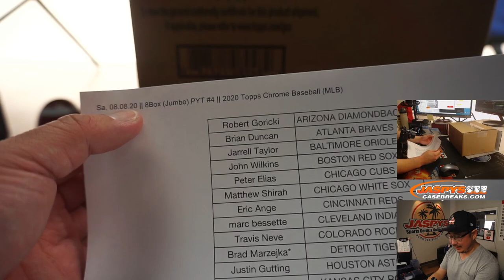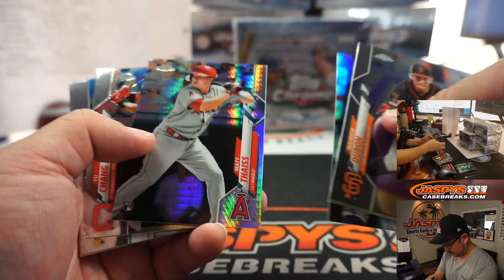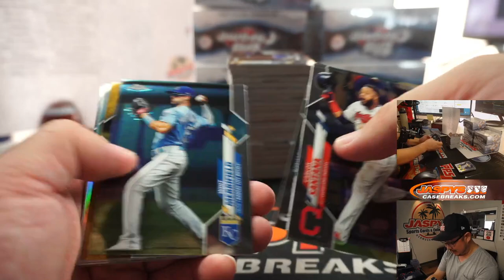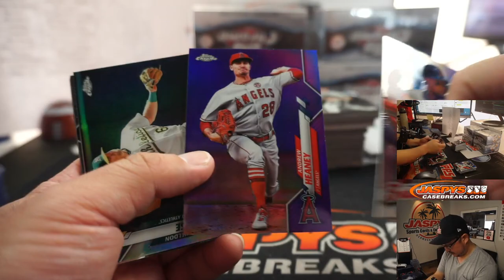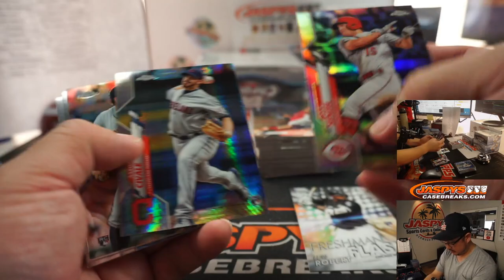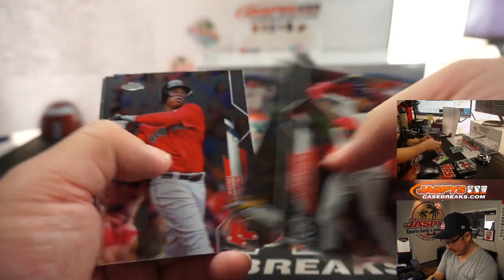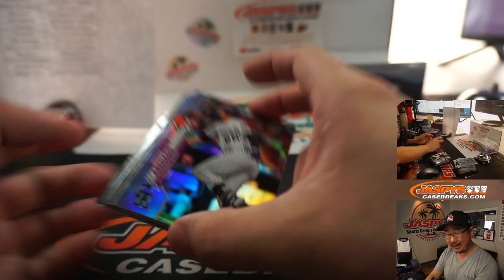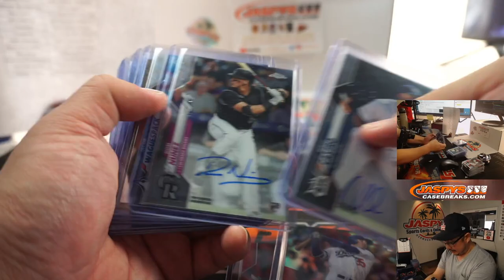Sa, 08.08.20 || 8Box (Jumbo) PYT #4 || 2020 Topps Chrome Baseball (MLB)